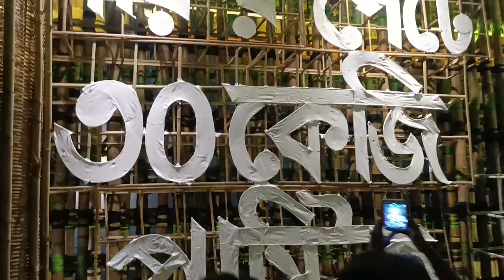khidirpur 74 pally durga puja 2023.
durga puja pandal kolkata 2023 vlog
khidirpur durga puja 2023
khidirpur 25 pally durga puja 2023
fancy market kolkata clothes
khidirpur 75 pally durga puja 2022
maa durga aarti
maa durga aarti bengali

disneyland vlog
disneyland food
disneyland food review
disneyland food review 2023
disneyland kolkata durga puja
kolkata disneyland durga puja pandal
disneyland paris mickey mouse
disneyland paris mickey mouse song
mickey mouse birthday song disneyland paris
disney movies full movies english
disney movies full movies english with subtitles
cartoon movies disney full movie with english subtitles 2019
disney cartoon
disney cartoon in hindi
disney cartoon in hindi old
disney aladdin cartoon in hindi full episode
durga puja song bengali
durga puja song bengali 2023
maa durga song bengali
maa durga bengali song whatsapp status
sreebhumi disneyland durga puja